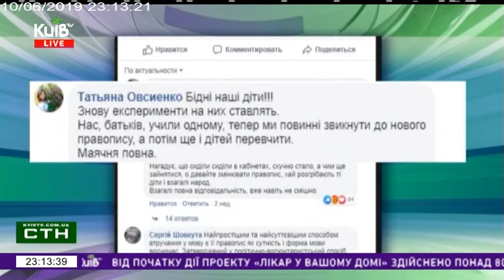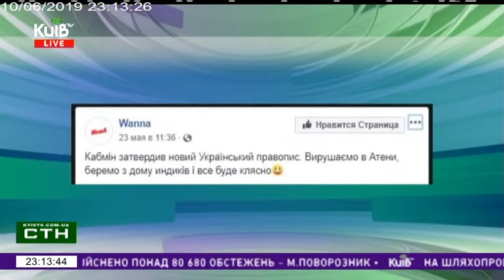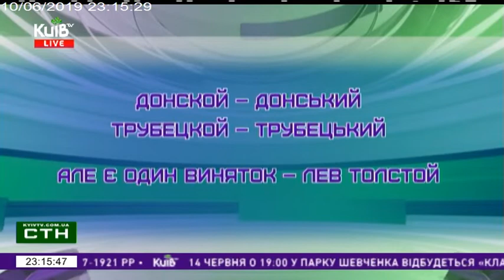10.06.19 Столичні телевізійні новини 23.00